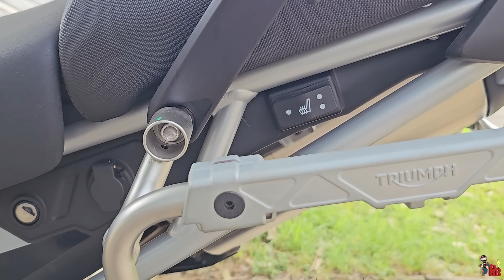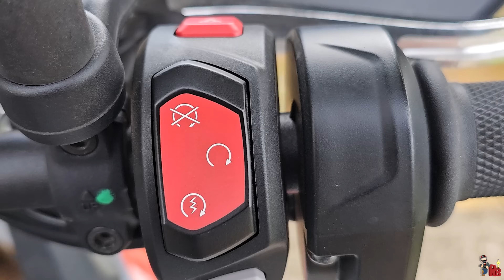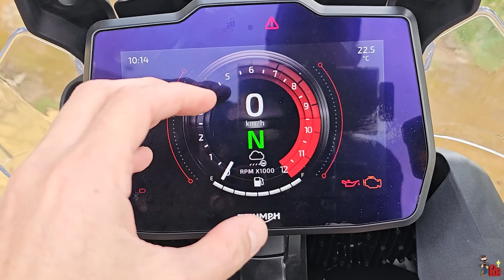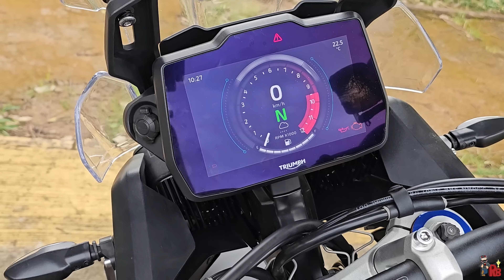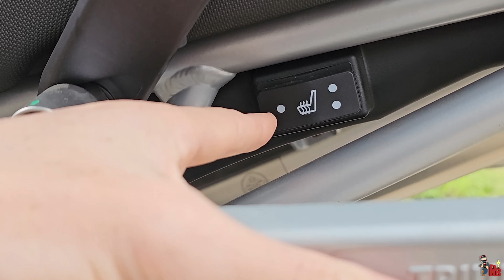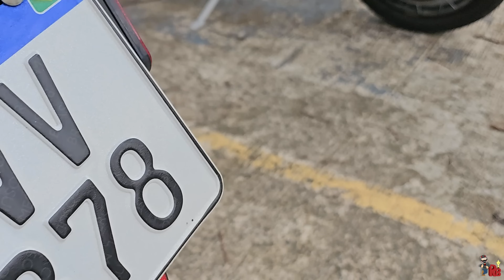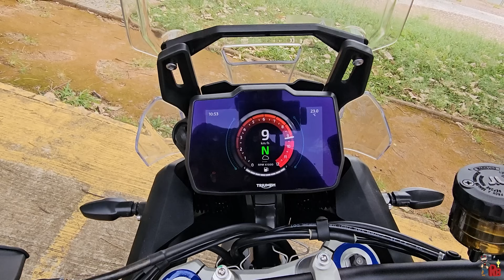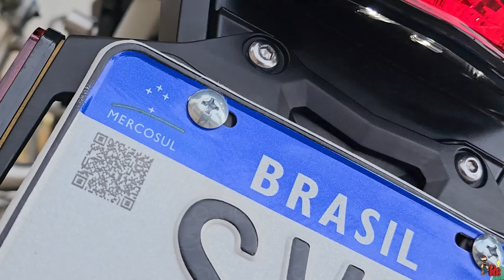NOVA TIGER 900 RALLY PRO - MOSTRANDO LADO A LADO A 2023 E A 2024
MOTO CEDIDA PELA CONCESSIONÁRIA TRIPLE CAMPINAS.
Contato do vendedor Fábio: (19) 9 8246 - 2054